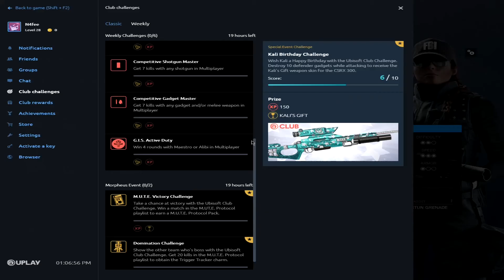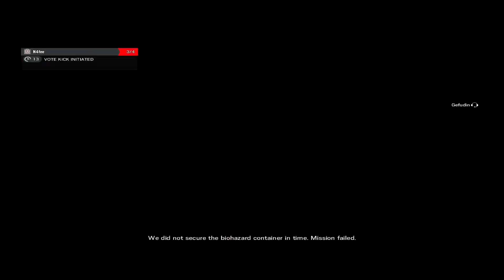THE EU SERVERS EXPERIENCE?! | R6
Queued for a game of siege in EU servers and this is what happened...

Hoped this was enjoyable enough to kill some brain cells!!!